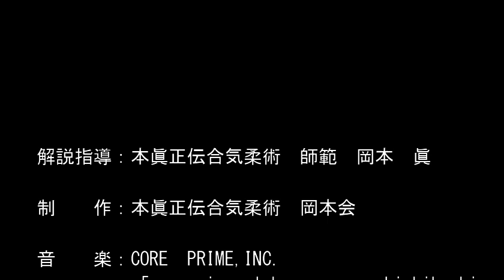合気柔術チャンネル 稽古風景＃030 稽古会 aiki makoto okamoto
橈骨と尺骨に別々に攻める柔術の下げ手（合気下げ）です。
先ずは自らの橈骨と尺骨を乗せ換える稽古。
そして相手の橈骨と尺骨を攻める稽古です。